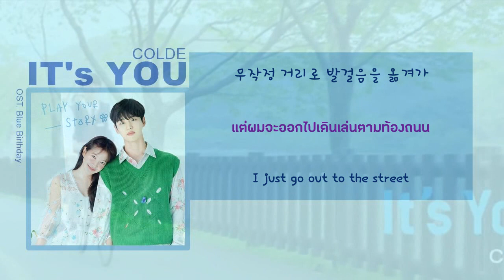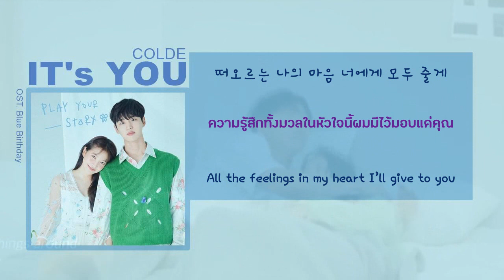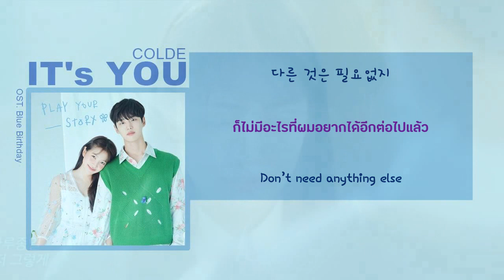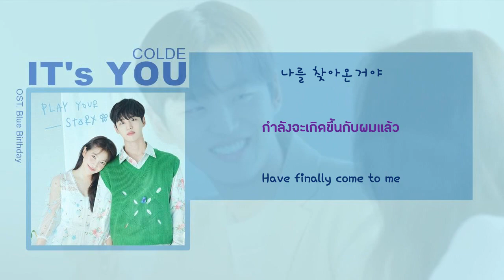[HAN ll ENG ll THAI SUB] Colde (콜드) - It's You (OST. Blue Birthday)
เพลงนี้เป็นเพลงประกอบซีรี่ย์เรื่อง Blue Birthday ที่มีฮงซอกกับน้องแยมแสดงเป็นพระเอกนางเอก เรื่องราวจะเป็นยังไงนั้นไปหาอ่านหาดูเอาเองนะคะ มีให้ดูใน Wetv เรียบร้อยแล้ว ส่วนที่เราเลือกเพลงนี้มาแปลเพราะพี่ฮีซูร้องแต่เราชอบด้วยนะ ซึ่งเราไม่ได้แปลเพลงของพี่เขานานแล้วเพราะพี่เขาเปิดค่ายมีสมาชิกคนอื่นด้วยเลยอยากให้มีคนไปดูในช่องค่ายเยอะๆ แถมยังมีคนแปลเพลงพี่เขาเยอะอีก อีกเหตุผลคือเราเป็นช่องเดียวที่ทำเพลงพิฮีซูแล้วโดยดิสไลค์ ช่องอื่นเขาไม่โดนกัน อาจจะไม่พอใจที่เรามาแปลหรือใช้ภาษาแย่ก็ได้  แต่เพลงนี้เป็น OST. เนาะขอแปลหน่อยล่ะกัน  ช่วยสนับสนุนพี่ฮีซูและสนับสนุนผลงานการแสดงของฮงซอกกับเยริด้วยนะคะ